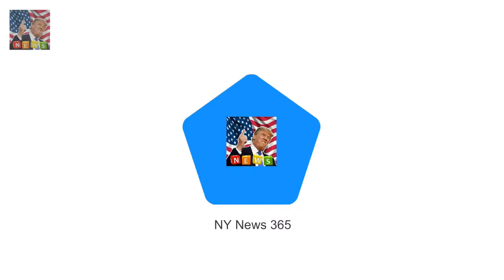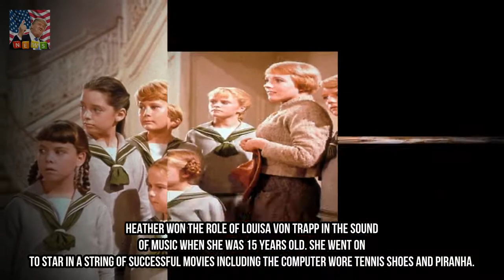Sound of Music star who played Louisa von Trapp dies at the age of 68 Breaking News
Sound of Music star Heather Menzies Ulrich has died at the age of 68 after a short battle with brain cancer. The actress was most famous for playing second eldest daughter Louisa von Trapp in the hit musical. The news was confirmed by her son Ryan who released a statement saying his mum had tragically passed away on Christmas Eve.